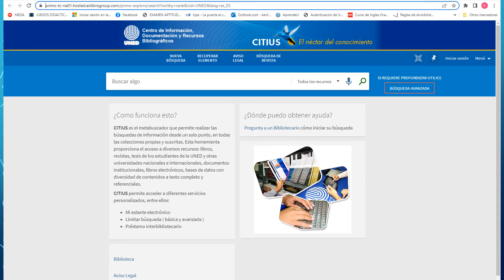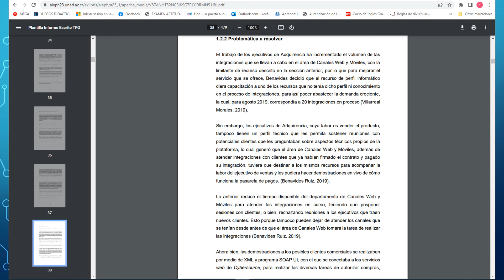Proyectos de desarrollo de sistemas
🚀 ¿Buscas ideas para un proyecto de desarrollo de sistemas? Aquí tienes las mejores 📌

Si quieres destacar con un proyecto innovador en desarrollo de sistemas, pero no sabes por dónde empezar, este video es para ti. 💡 Te mostraré cómo acceder a ideas y referencias de proyectos reales, basados en investigaciones recientes, para que lleves tu desarrollo al siguiente nivel.

📌 En este video descubrirás:
✔️ Ideas de proyectos de desarrollo web y software.
✔️ Tesis recientes que pueden servirte como base.
✔️ Dónde encontrar información confiable para tu investigación.

🔍 Explora proyectos de desarrollo de sistemas aquí:
🔗 Repositorio de ideas y tesis

💬 Dime en los comentarios: ¿Qué tipo de sistema te gustaría desarrollar? ¿Necesitas ayuda con tu idea? Respondo a todos los mensajes.